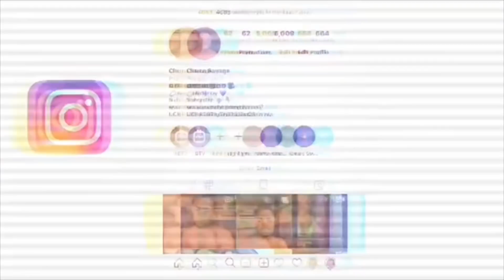TELLING MY BOYFRIEND I WANT TO BE A MALE DANCER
WE BACK !

Merchandise is coming very soon please be patient ♥️

Let’s Get it JUMPING 😝